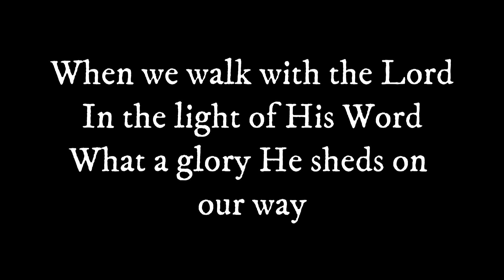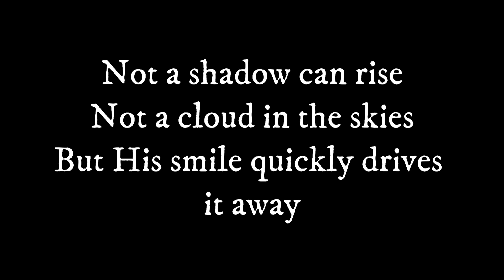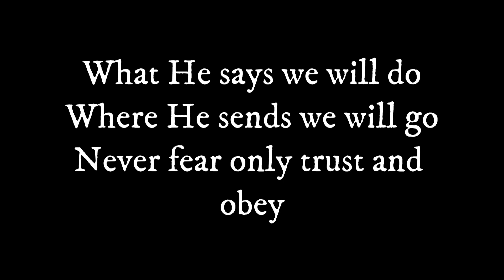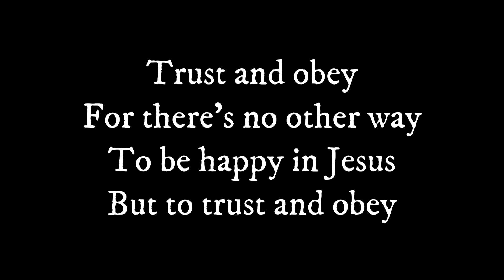Trust And Obey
Artist: Living Stones Quartet
Album: Trust And Obey - Single
Composer: John H Sammins & Daniel B. Towner